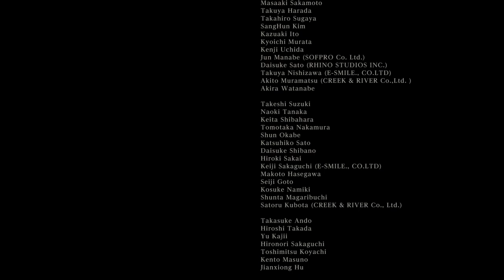Bloodborne - Honoring Wishes - First Playthough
Honoring Wishes ending.